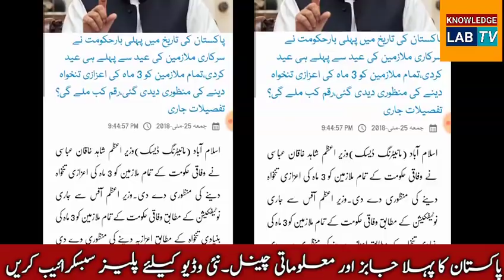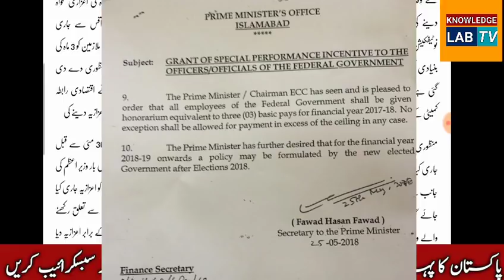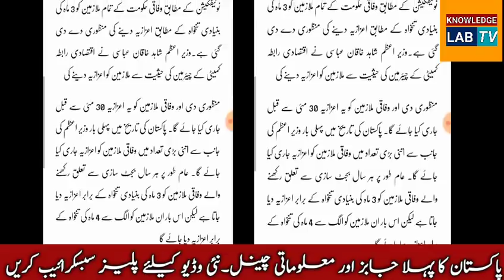Pay increase government servant's notification release from PM of Pakistan on knowledge lab TV.2018.